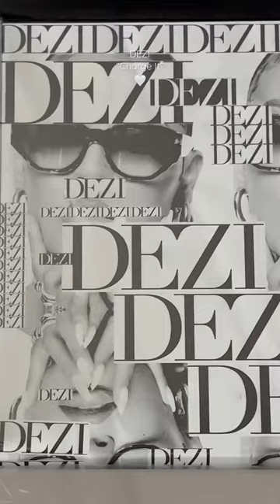DEZI “Charge It” in Dark Smoke/Dark Roast 🤍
Dezi’s “Charge It” Sunnies in Dark Smoke/Dark Roast. I’m obsessed! @DesiPerkins